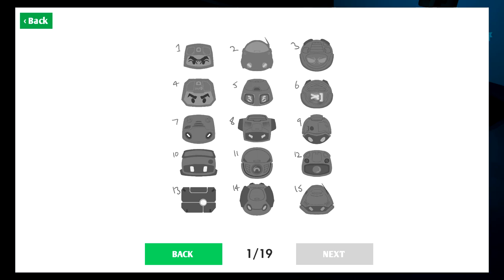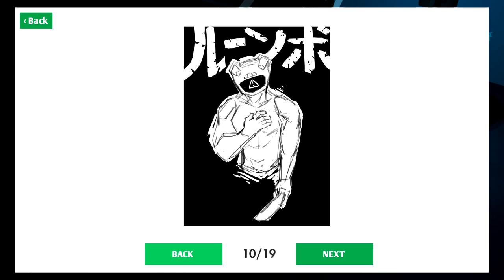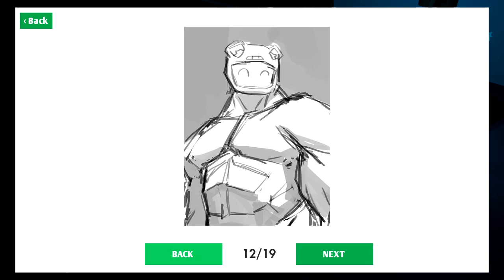Roombo First Blood 🌱 (Full Playthrough) + Gallery Unlocked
I hope everyone had a Happy Halloween! Roombo is about a cleaning robot who protects his family's house no matter what! It is up to you to take control of the little fella and keep the family jewels where they belong!
▼ Game Roombo for PC from the Humble Trove
▼ The crew